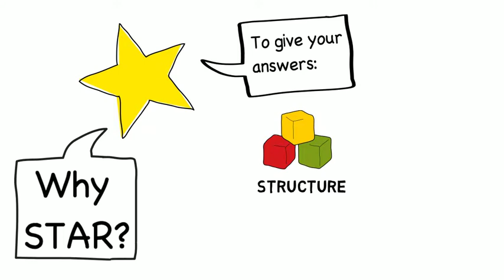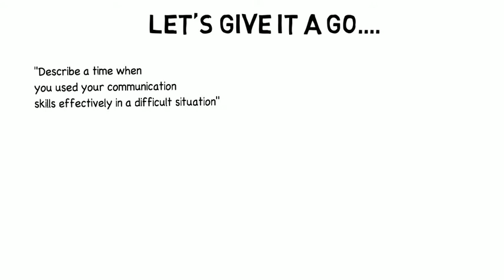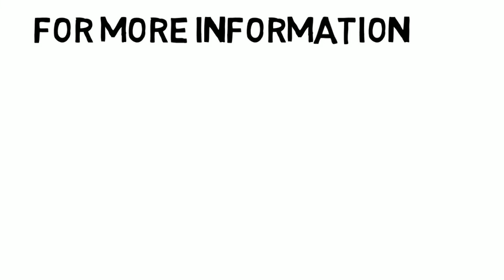The Art of the STAR method